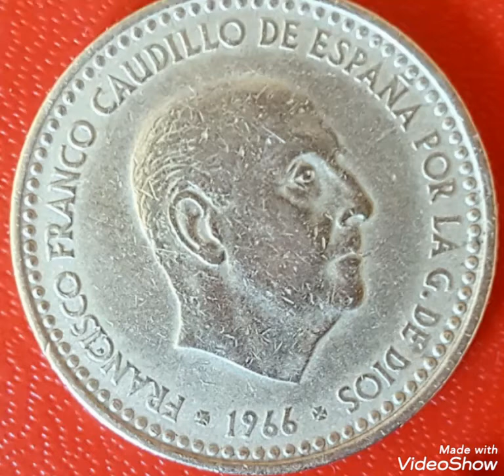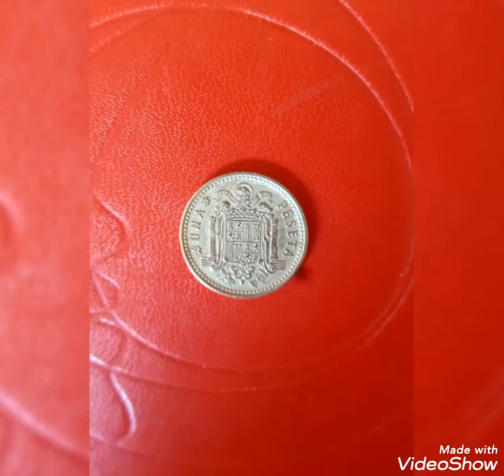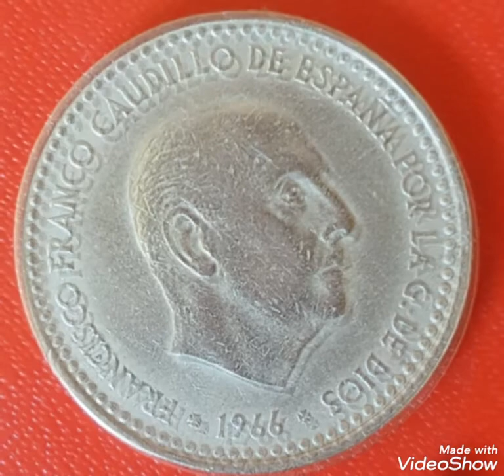1 Psetas Franco 1966 worth money rare